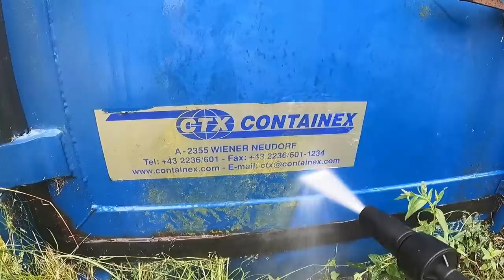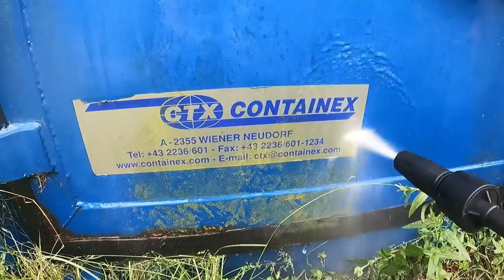I cleaned a local village hall for FREE? (Pressure Washing)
Timecodes
0:00 - Intro
2:50 - Paxcess Sponsor
6:15 - Full job timelapse
11:57 - Final result & outro